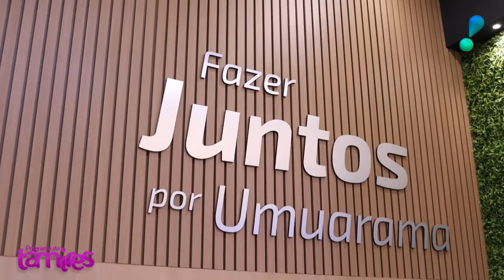Poupança premiada sicredi dobre as suas chances de participar e ganhar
Nessa entrevista o nosso gerente Rômulo de Mello fala um pouco sobre as Poupança premiada Sicredi!!!